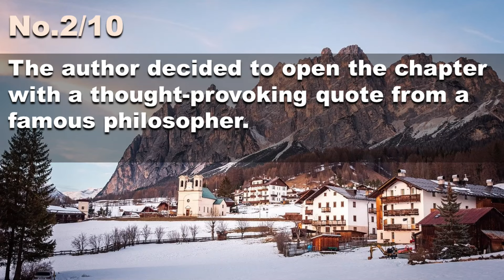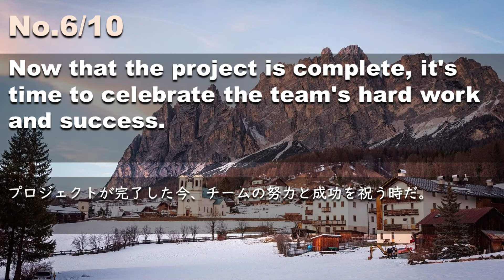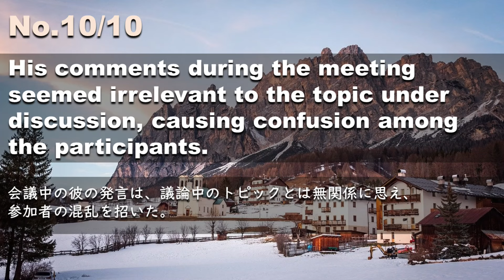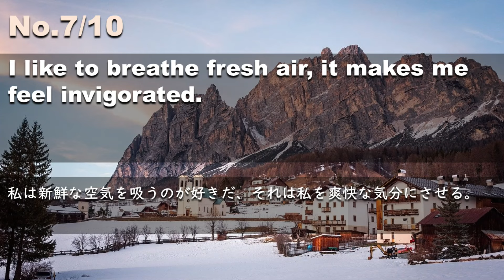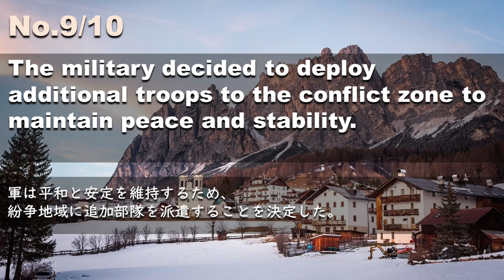240306【毎日３分 例文音読】超速英語リスニング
The wind turbine can generate electricity from the kinetic energy of the wind.
風力発電機は風の運動エネルギーで発電することができます。
The author decided to open the chapter with a thought-provoking quote from a famous philosopher.
著者はこの章の冒頭に、有名な哲学者の示唆に富む言葉を引用することにした。
In a surprise move, the mayor has decided to step down as a candidate for re-election.
驚くべきことに、市長は再選候補者から辞任することを決めた。
The values of justice and equality must prevail in a fair and democratic society.
公正で民主的な社会では、正義と平等の価値観が勝たなければならない。
The children couldn't resist the temptation to bounce on the trampoline, their laughter echoing in the backyard.
子供たちはトランポリンで跳ねたい誘惑に勝てず、その笑い声が裏庭に響いた。
Now that the project is complete, it's time to celebrate the team's hard work and success.
プロジェクトが完了した今、チームの努力と成功を祝う時だ。
I like to breathe fresh air, it makes me feel invigorated.
私は新鮮な空気を吸うのが好きだ、それは私を爽快な気分にさせる。
She deliberately ignored his calls because she needed some time alone.
彼女は一人になる時間が必要だったので、故意に彼の電話を無視しました。
The military decided to deploy additional troops to the conflict zone to maintain peace and stability.
軍は平和と安定を維持するため、紛争地域に追加部隊を派遣することを決定した。
His comments during the meeting seemed irrelevant to the topic under discussion, causing confusion among the participants.
会議中の彼の発言は、議論中のトピックとは無関係に思え、参加者の混乱を招いた。